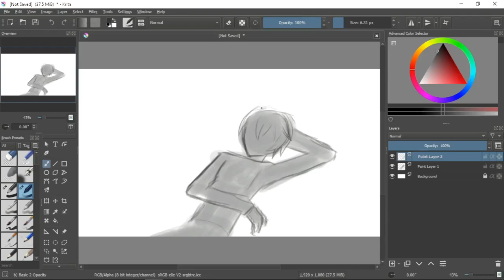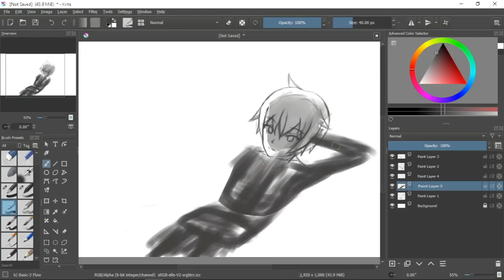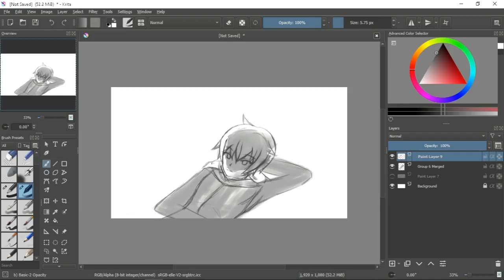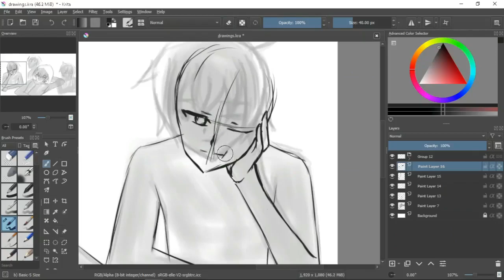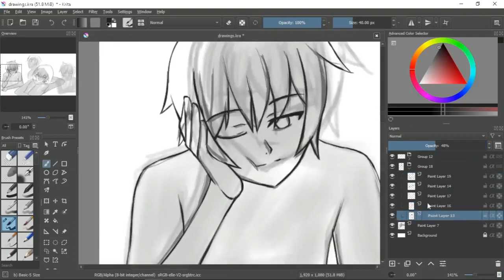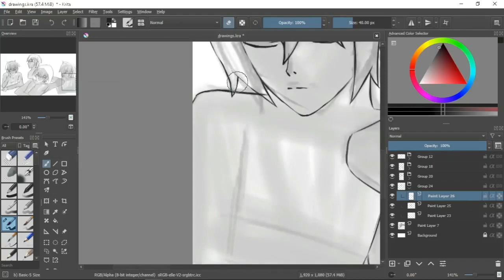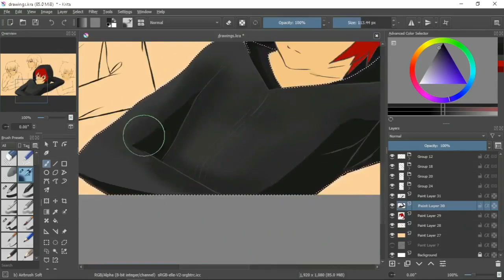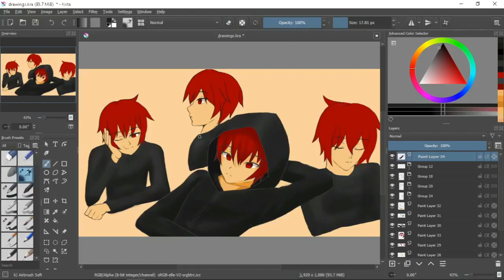Speedpaint #4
Speed: 12x
Time produced: 6 hour(4 days)
Software: krita

0:00 Slow Down - LiQWYD
12:36 Better days - Lakey inspired
23:30 Chill day - Lakey inspired